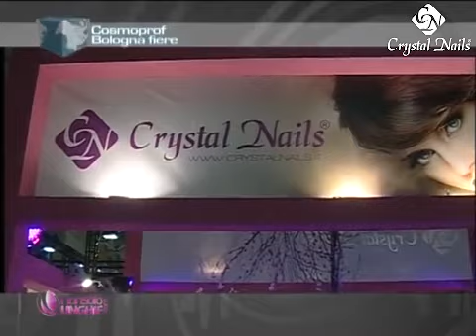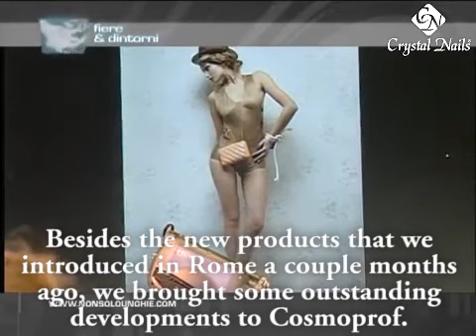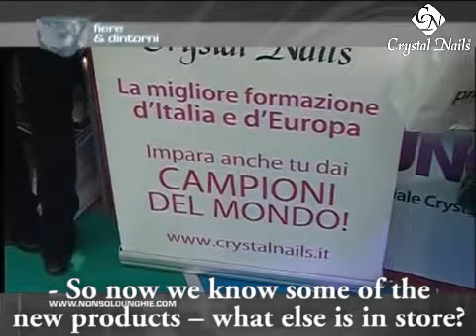Crystal Nails at the largest European Beauty Exhibition